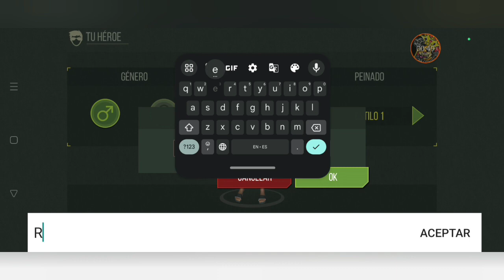PREY DAY SURVIVAL / INTRODUCCION, GUIA Y TUTORIAL / ¡ ES MUY BUENO ! 😸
¡Bienvenidos a mi canal de YouTube! Además, si valoras mi trabajo, puedes hacer una donación en el siguiente enlace: 💲⏭ Donación

¡Contáctame! 😺

Perfil de Facebook: Agrégame como amigo

😎👇Más videos de: PREY DAY: SURVIVAL  / Lista de reproducción.

⚔ ¡ Descarga: PREY DAY: SURVIVAL !

🤠 Únete a nuestro Discord oficial.

No olvides regalarme un like 😻👍, comentar sin miedo 👩‍🏫👨‍🏫 y compartir con tus amig@s 🐱🦁🐯✌. ¡Espero que te haya gustado y que disfrutes del contenido! 🤣🤘